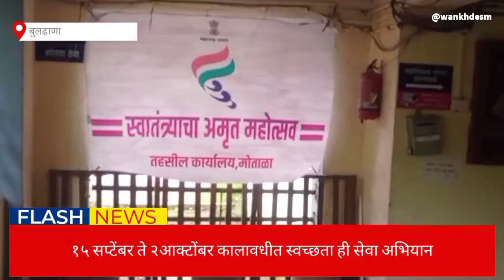बुलढाणा जिल्ह्यात स्वच्छता ही सेवा अभियानाला सुरुवात